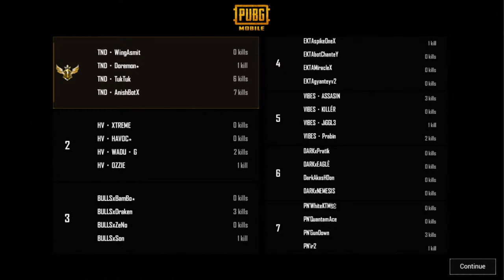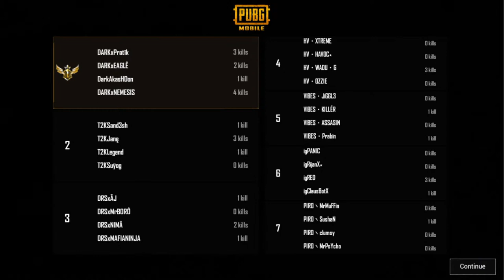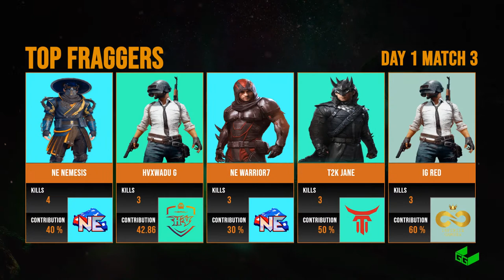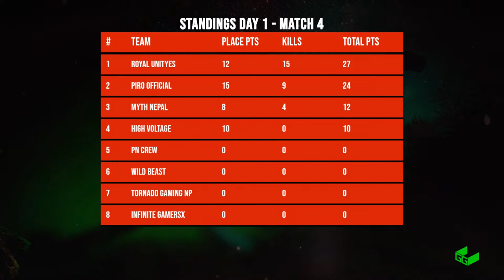TVS NTORQ SSMPC Grand Finals - Stealth Black | Day 3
TVS NTORQ Super Squad PUBG Mobile Championship 2021  finals
Group: STEALTH BLACK

GRAND FINALS
4th JULY - 9TH July

SLOT LIST FOR FINALS

ID     TEAM NAME
03.     VIBES
04.    DRS
05.    EKTA
06.   T2K
07.    RUES
08.    TEAM GALAXY
09.    HV
10.    MYTH NEPAL
11.    B2W
12.    NE
13.    IGX
14.    TGN
15.    WILD BEAST
16.   PN
17.    PIRO
18.    BULLSXD

[Finals Match Schedule]
Match 1: Erangel
Match 2: Miramar
Match 3: Sanhok
Match 4: Erangel

16 teams qualified through league will fight for the title of 'TVS NTORQ SUPER SQUAD PUBG MOBILE CHAMPIONS'.

Nepal's Biggest PUBG Mobile Tournament - TVS NTORQ Super Squad PUBG Mobile Championship 2021 with Good Gaming Company.

Event description: TVS NTORQ Super Squad PUBG Mobile Championship is an eSports tournament that is organized by GGCO in collaboration with Nepal’s most loved brand of scooter TVS NTORQ. More than 600 teams from all over the country are registered and divided into three groups. Over the course of 20 days, the registered teams will compete for the grand prize of TVS NTORQ Scooter. The winning teams from each group will receive the brand new TVS NTORQ Scooter.